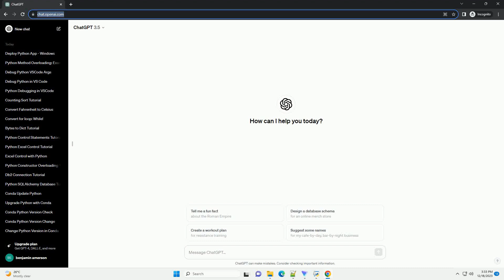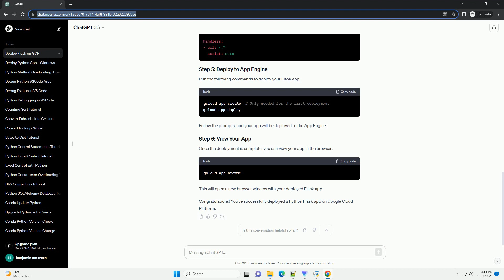deploy python flask app on google cloud